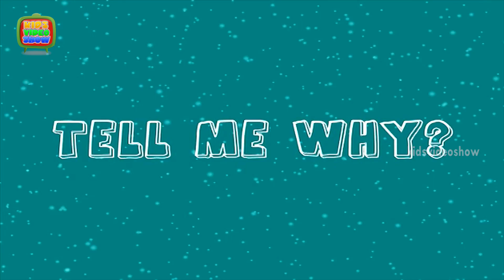What Are Shooting Stars ? - Educational Video -Kids Video Show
What are Shooting Stars? To help you answer such simple but tricky questions asked by your kids, we are right here with this HD video. Hey kids, have fun and also learn through the cute 3D animation.

A shooting star is really a small piece of rock or dust that hits earth's atmosphere from space. It moves so fast that it heats up and glows as it moves through the atmosphere. Do watch the video for more information!